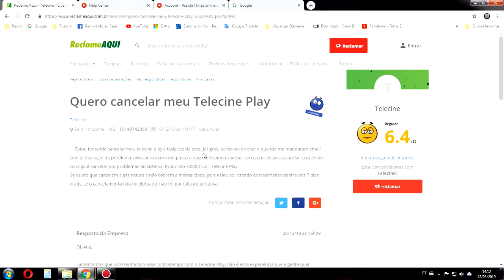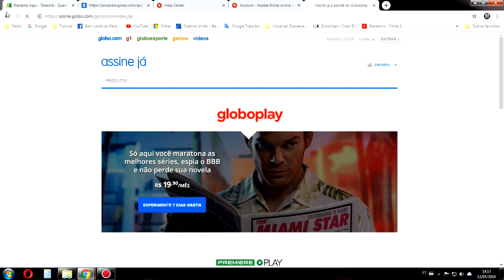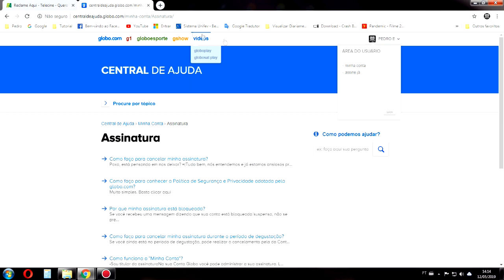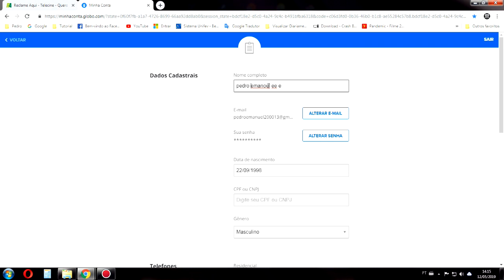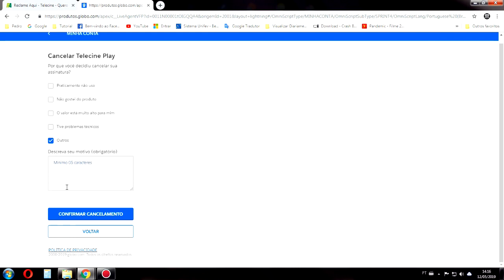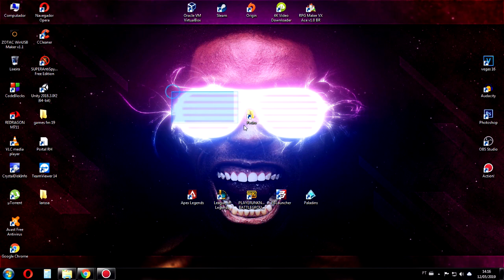Como Cancelar assinatura no Telecine Play 2019 (Resolvido )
▬▬▬▬▬▬▬▬▬▬▬ஜ۩۞۩ஜ▬▬▬▬▬▬▬▬▬▬▬▬▬

Skype : ytpzihodefreezet